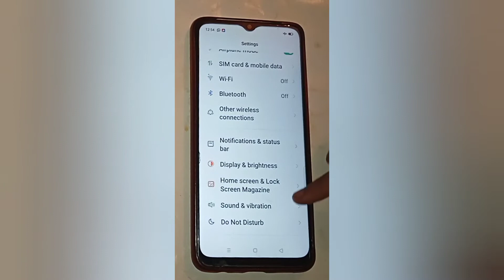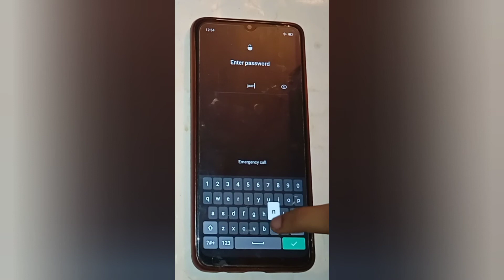Realme mobile Set name lock setting,how to set name lock in realme 5i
Set name lock setting,how to set name lock in realme 5i